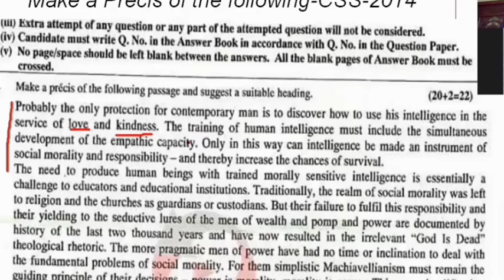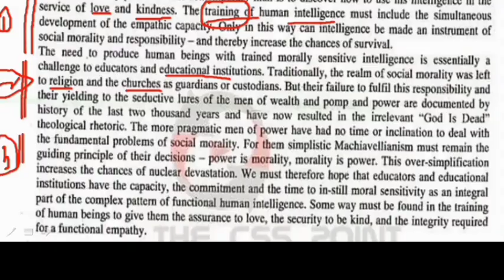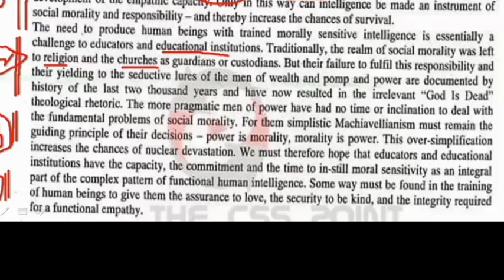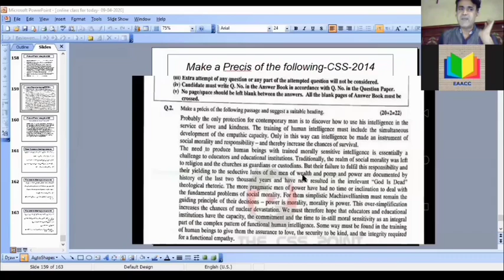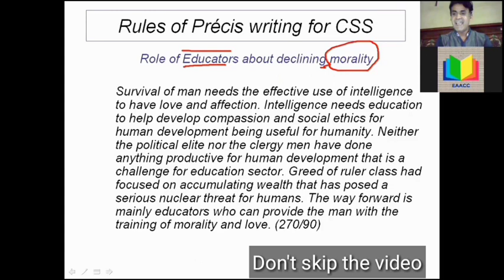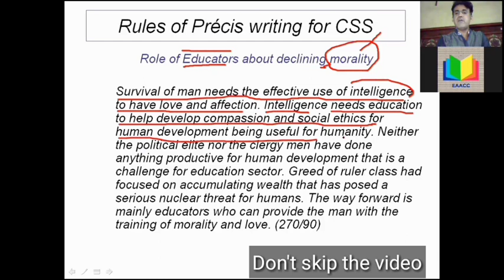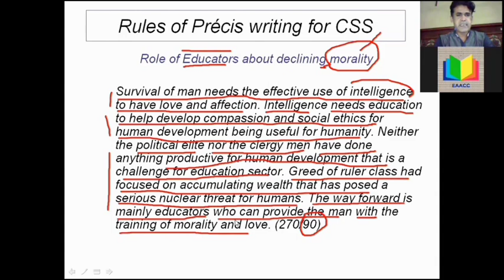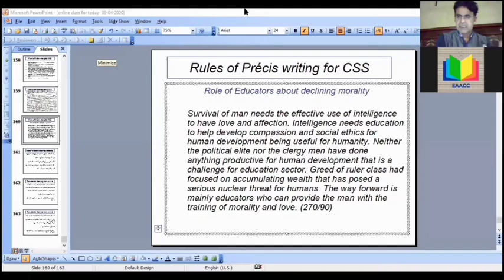Let's SOLVE CSS-2014 Precis LIVE | Best TECHNIQUE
Let's solve CSS -2014 Precis together.